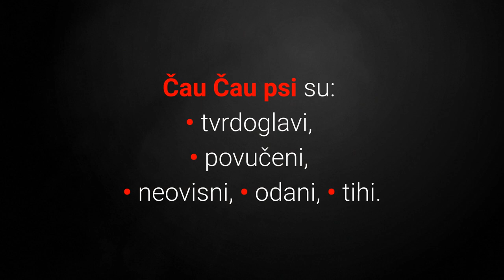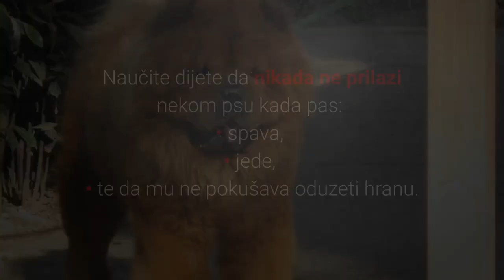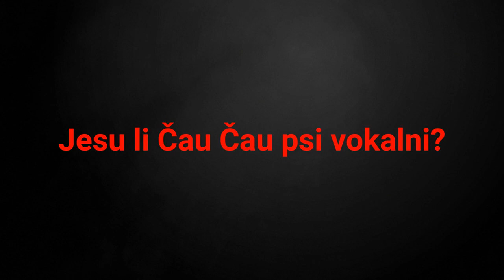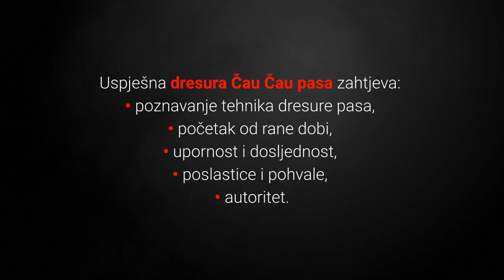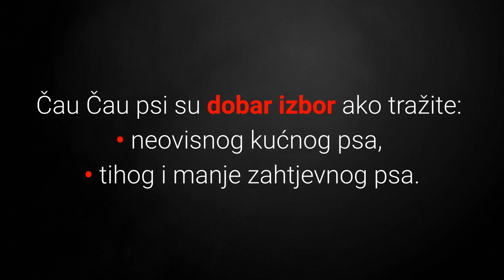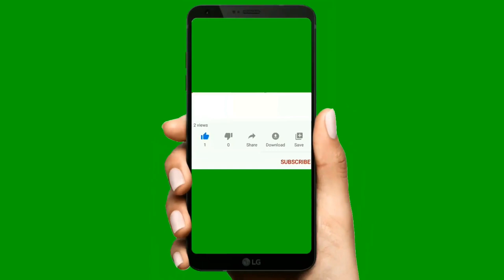🐕 Čau Čau Pas – Slike I Karakteristike Čau Čau Pasmine Pasa!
👉 Čau Čau pas je preslatki i prekrasni kućni ljubimac, ali takođe neovisan, nezahtjevan i miran pas. Pogledajte sve o Čau Čau pasmini pasa i otkrite prednosti i mane ovih kućnih ljubimaca.
⬇️ Više ⬇️
Posjeti moj webshop KUĆNI LJUBIMCI SHOP na adresi:

5% POPUSTA ❤️❤️❤️ uz kupon "LJUBIMCI"

Pogledajte:
▶️1:Top 10 Znakova Za Razumijevanje Govora Pasa:◀️

💵 Donacije: 💵
Bitcoin: [14yyb87SSpzXpLnoXCa9ff6kLY5oEJjUwP]

Opis videa:
Čau Čau pas je slatki i prekrasni kućni ljubimac koji izgledom podsjeća na malog medvjedića, ali karakterno nije najbolji izbor ljubitelja pasa, zašto?

Kao i svaka pasmina pasa oni imaju svoje prednosti i nedostatke, a u ovom videu vidjet ćete ih sve.

Slijedi pregled top 8 najvažnijih karakteristika Čau Čau pasmine pasa:

1. Karakter.

Čau Čau pse karakterizira prije svega samostalnost i neovisnost.

Njima ne treba nitko da bi se osjećali dobro.

Čau Čau psi su:
• tvrdoglavi,
• povučeni,
• neovisni,
• odani,
• tihi.

Čau Čau pas obično se navodi kao loš izbor za djecu.

Uz preduvjet da su psi rano socijalizirani i da posjedujete stariju djecu koja se znaju odnositi prema psima, oni mogu biti dobri obiteljski psi.

Čau Čau psi su sumnjičavi prema svima.

Oni si odabiru jednu osobu s kojim se čvrsto vežu, a prema ostalima su sumnjičavi.

Ovi psi će podnositi samo pse i manje životinje poput mačaka samo ako su s njima odrasli, te pse suprotnog spola.

Je li Čau Čau agresivan pas?

Uz pravilno odnošenje ovi psi ne bi trebali biti agresivni prema nikome.

To su psi koji gledaju svoja posla i dok ih nitko ne dira ne pokazuju znakove agresije.

Jesu li Čau Čau psi vokalni?

Ovi psi imaju jako nisku tendenciju za lajanje.

2. Koliko Dugo Živi Čau Čau Pas?

Čau Čau  psi žive 9 - 15 godina.

3. Kako Dresirati Čau Čau Psa?

Dresura Čau Čau psa nije nimalo lagana jer se radi o samostalnom, neovisnom i tvrdoglavom psu koji radi ono što on želi.

Uspješna dresura Čau Čau pasa zahtjeva:
• poznavanje tehnika dresure pasa,
• početak od rane dobi,
• upornost i dosljednost,
• poslastice i pohvale,
• autoritet.

4. Briga.

Ovi psi imaju osrednju potrebu za aktivnost što znači nekoliko kraćih šetnja na dan i jedna igra igračkama.

U ljetno doba izbjegnite šetnje kada je vruće jer ovi psići lošije podnose velike vrućine.

S druge strane potrebno ih češljati minimalno dva puta tjedno kako bi im dlaka ostala lijepa i zdrava.

5. Težina.

Ženke Čau Čau pasa teže 20 – 27 kg, a mužjaci 25 – 32 kg.

6. Visina.

Ženke Čau Čau pasa visoke su 46 – 51 cm, a mužjaci 48 – 56 cm.

7. Jesu li skloni bolestima?

Od karakterističnih bolesti pripazite na displaziju kukova i lakta, entropiju (okretanje) kapka, alergije i pravilan rad štitnjače.

8. Hrana za pse.
Pogledajte moje savjete i odaberite kvalitetnu hranu za pse kako bi vaš psić bio zdrav i lijep.

Zbog sklonosti alergija posebno pripazite na znakove alergija kod pasa.

Čau Čau psi su dobar izbor ako tražite:
• neovisnog kućnog psa,
• tihog i manje zahtjevnog psa.

Čau Čau psi nisu dobar izbor ako želite psa koji:
• je prijateljski prema djeci, strancima i životinjama,
• kojeg je lagano dresirati.

Slijede slike Čau Čau pasmine pasa:
Slika štenca.
Slika odraslog psa.

Dakle ova pasmina pasa svakako ima svoje prednosti i nedostatke.

Ukratko radi se o neovisnom, nezahtjevnom i mirnom kućnom psu.

Čau Čau Pas!